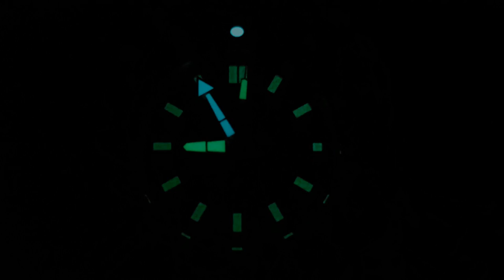SWISS MILITARY BY CHRONO 1000M AUTOMATIC DIVE WATCH SMA34092.05 | IRISIMO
To purchase this silver blue automatic dive watch with 100atm water resistant and helium release valve visit our pages